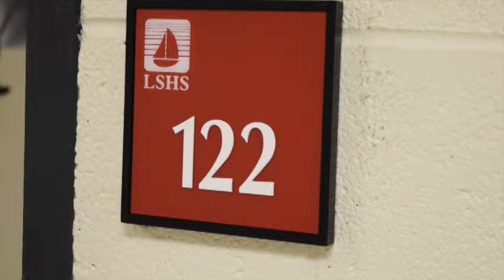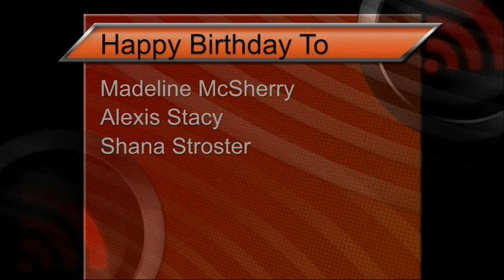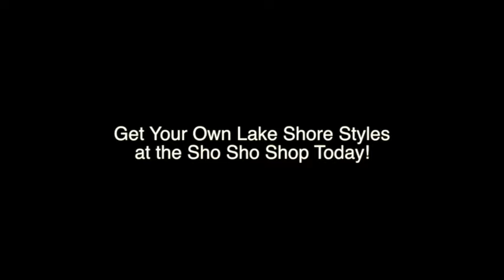Shorian Report January 20, 2016